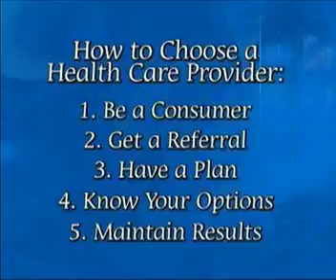Dr. Raven - Choosing the Right Practitoner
Park City Television's Mountain Morning Show